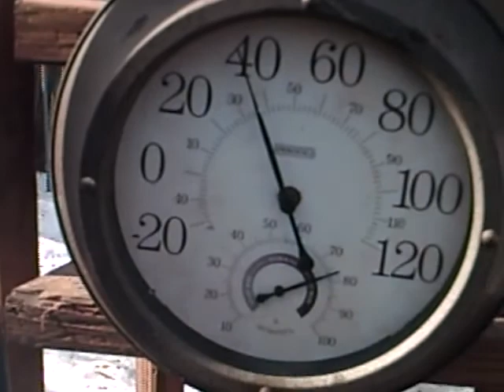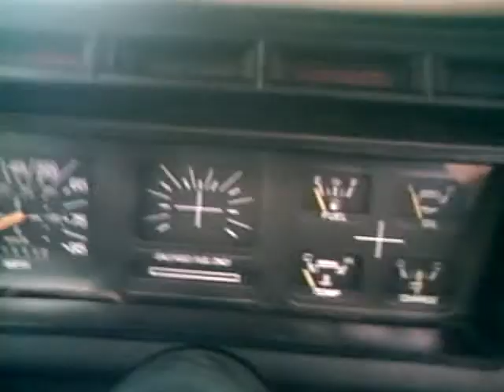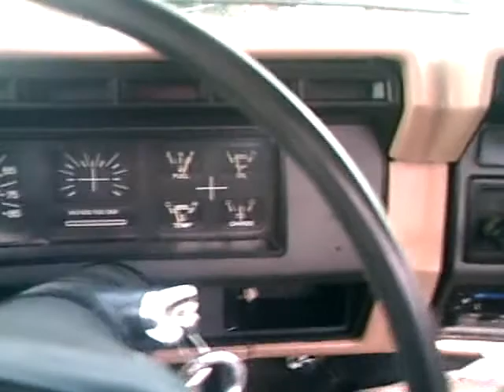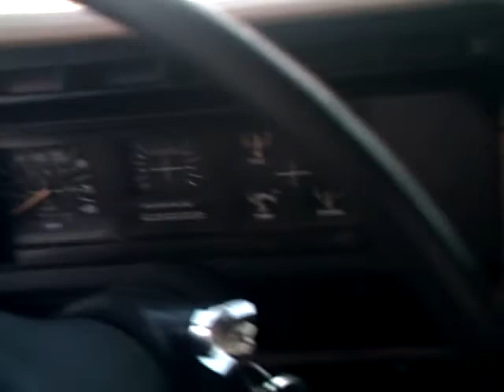Ford Truck Start And Drive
Shes a runner and a driver.